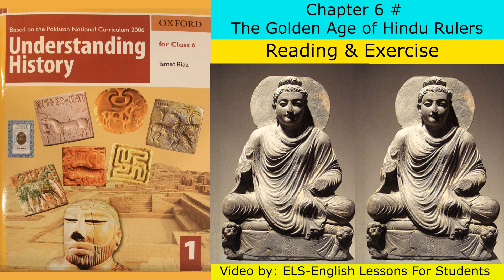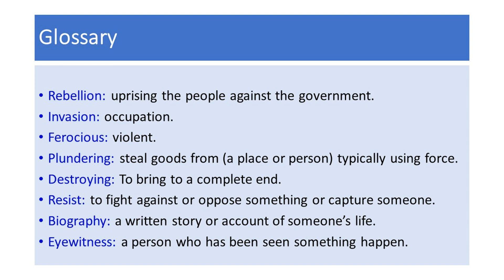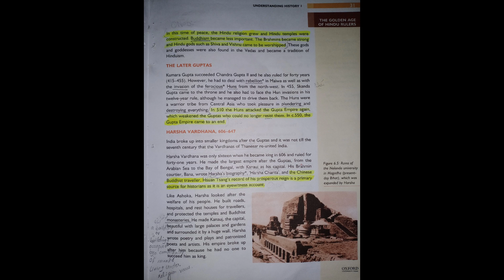Chapter 6# The Golden Age of Hindu Rulers (Understanding History Book 1 Class 6) Part 2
Hello Students,

In this video you will get lecture of Chapter 6# The Golden Age of Hindu Rulers (Understanding History Book 1 Class 6) Part 2 By (Ismat Riaz) Reading & Explanation. I hope you will understand this lesson.